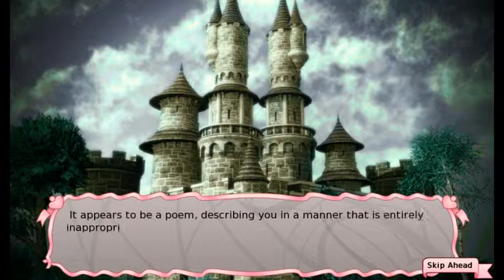Long way to become the Queen - 7 / 8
So we have a long way to become the queen of Nova but we shall do it